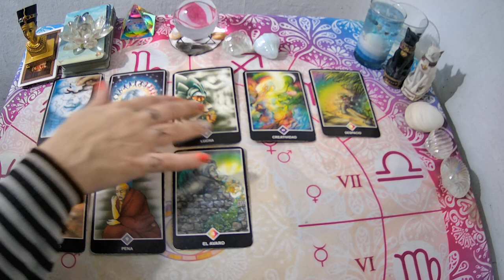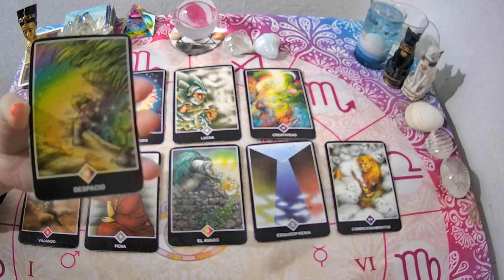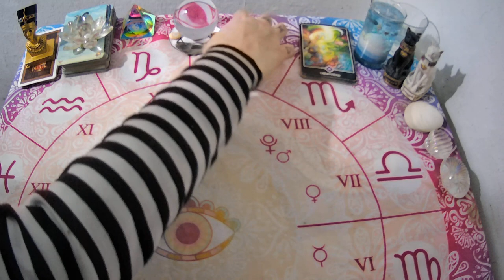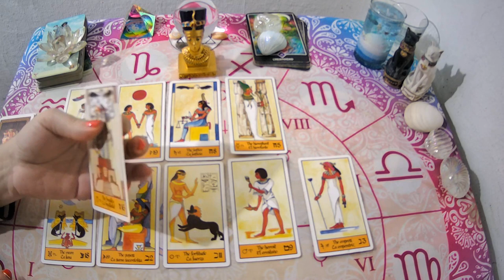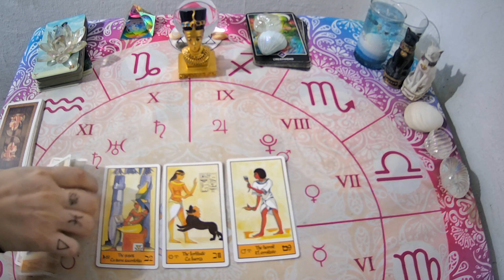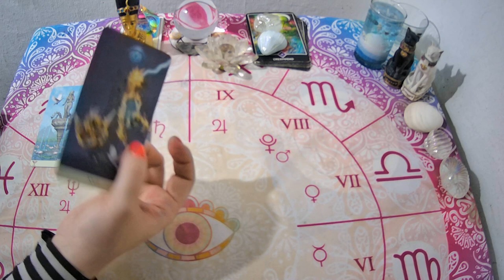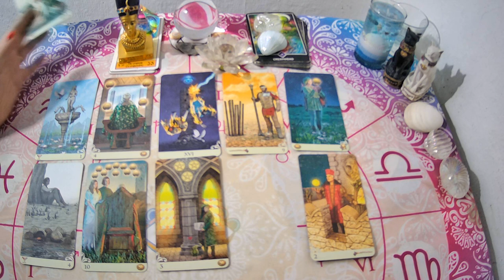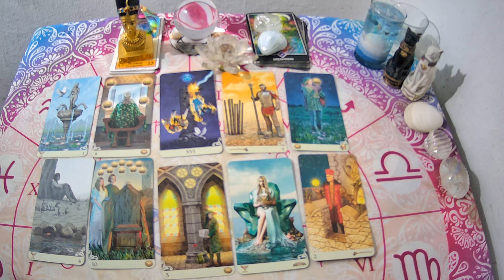💥 Habrá RECONCILIACIÓN?VOLVEREMOS?🔮TAROT INTERACTIVO